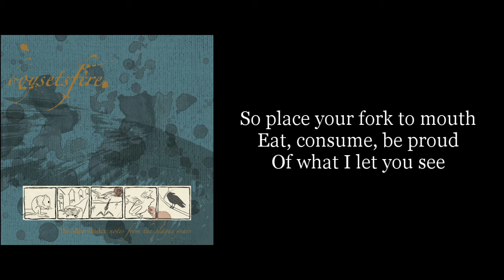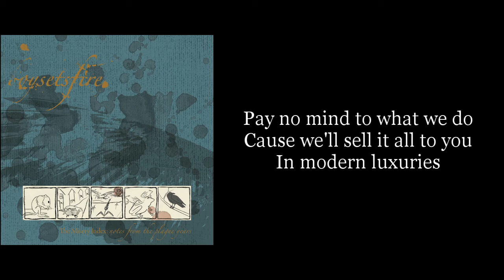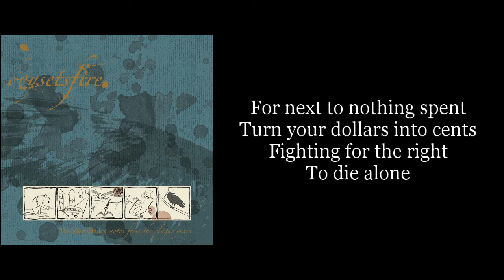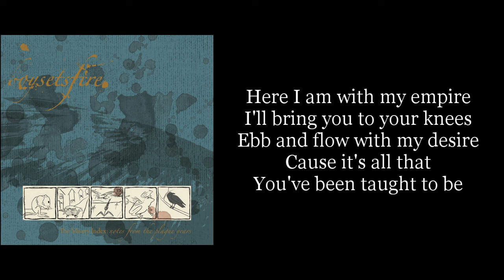Boysetsfire - Empire (Karaoke Instrumental)